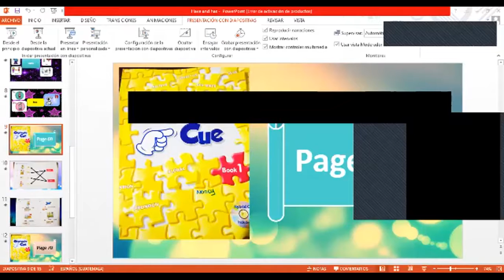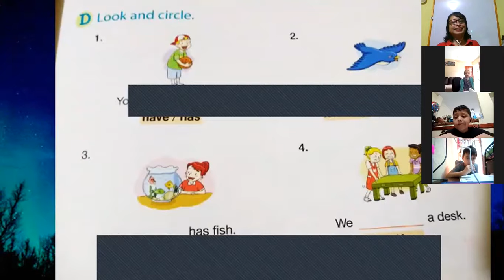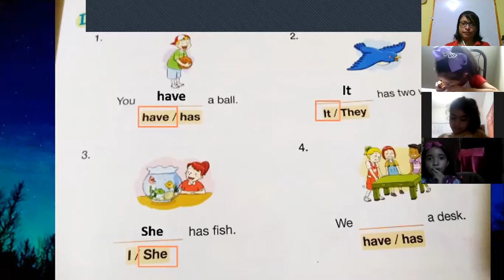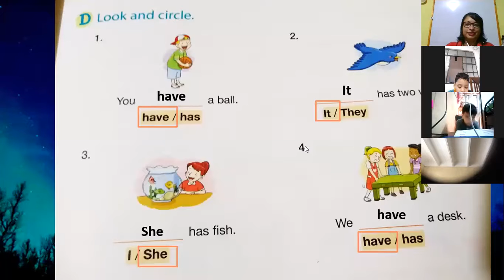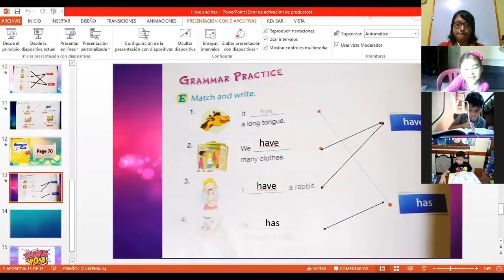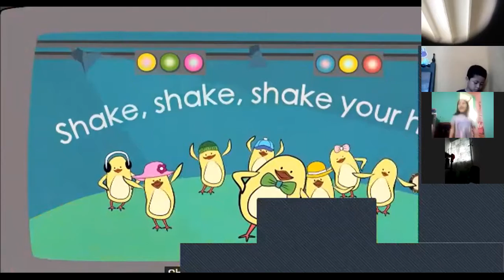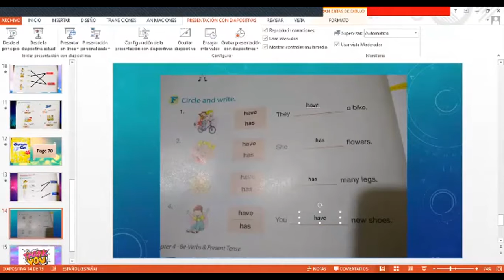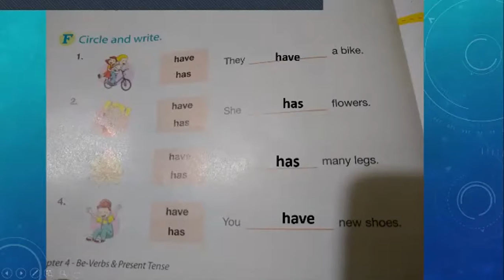1st grade A and B Student Book September 1st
Joranda Matutina
1st grade A and B
Student Book Have and Has
September 1st
English Zoom Class